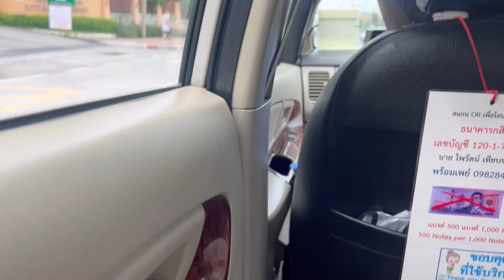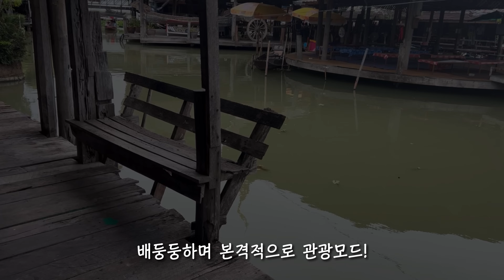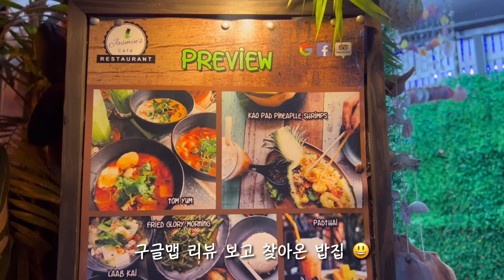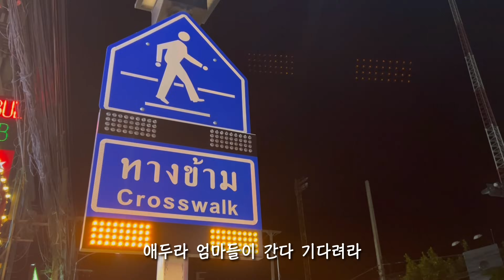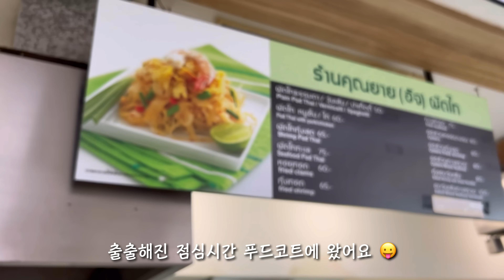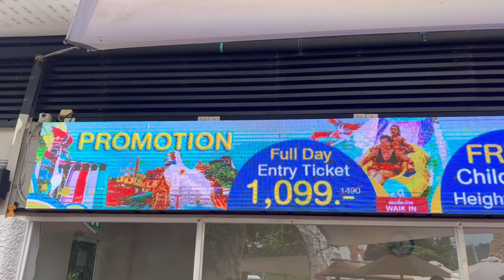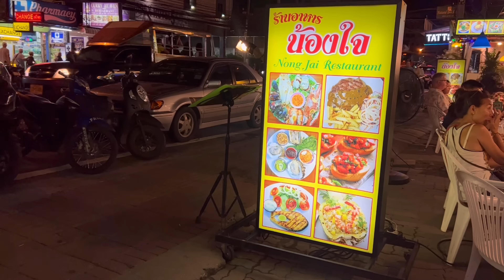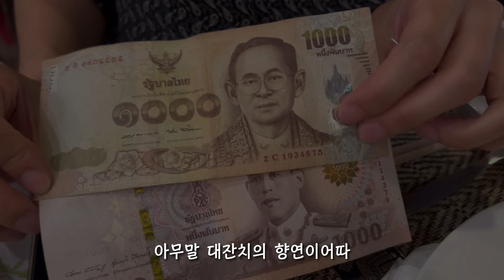태국 물가체험 장보기🛒 수상마켓, 로컬맛집, 길거리 음식 | 무서웠던 택시.. 🚕 | 라마야나 워터파크 🌊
활이부닝구입니닷!
자꾸 너무 늦은 시간에 업로드해서 죄송합니다 ㅠ0ㅠ..
여행 영상은 편집이 평소보다 더 더디게 되는데..
집중하다보니 이 시간이 되네요..

설명란은 나중에 추가할게요!
늘 따듯한 응원의 댓글 감사드립니다 🙏